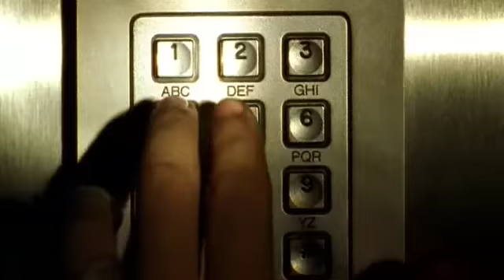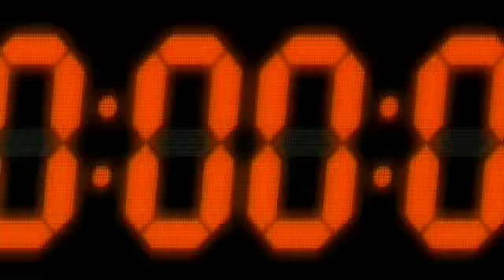Klatretøsen (2002) - Trailer HQ - DK Version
"Et kup for livet!"

Officiel trailer til Hans Fabian Wullenwebers sprægfyldte action- og ungdomsfilm "Klatretøsen". US remake "Catch That Kid" (2003) fra Twentieth Century Fox. Trailer fra Nimbus Film i sædvanlig høj kvalitet.

Synopsis:
Den tolvårige Idas far har været bjergbestiger, og datteren har arvet lysten til at klatre i store højder. Faderen bliver alvorligt syg, og kun en dyr operation i USA kan redde ham. For at skaffe penge udtænker Ida et dristigt og opfindsomt bankkup, hvor klatrefærdighederne skal udnyttes. Kammeraterne Sebastian og Jonas bejler begge til hendes gunst og vil gøre alt for at hjælpe hende

Husk også at tjekke vores youtube kanal "nimbus film" og se alle vores trailers. God fornøjelse.